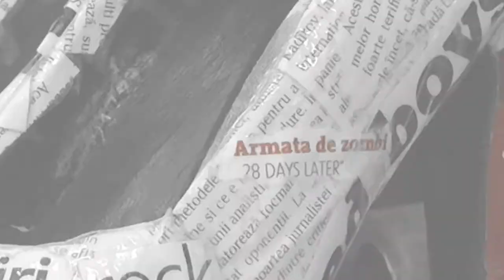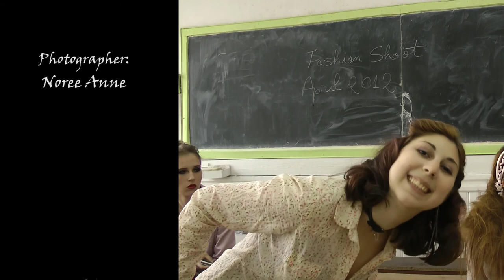Making-of Noree's 2nd photo shoot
Making-of Noree's second photoshoot with a darker theme. [April 2012]
Big thank you to Noree and Larisa for making this happen!

Make-up Artist: Corina Dîrjan
Hairstylist: Bianca Pilan